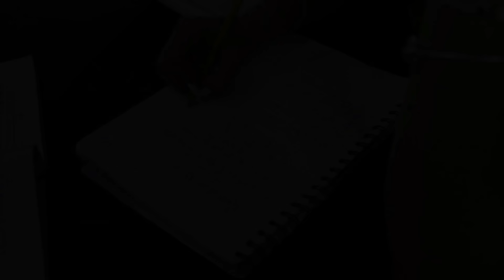Crecer de golpe | La rosa de Guadalupe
Minerva cree que ha encontrado el verdadero amor en Miguel, pero sale embarazada y se va a vivir con él sin imaginar que su cuento de hadas se convertirá en un infierno.